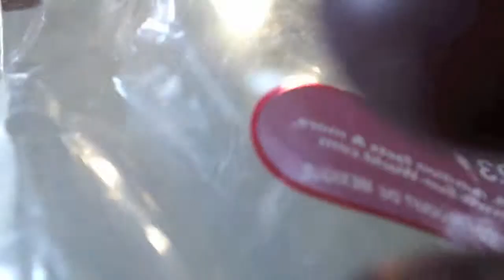Grapes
The life cycle of a grape is very interesting.